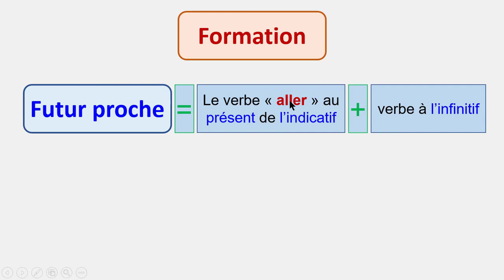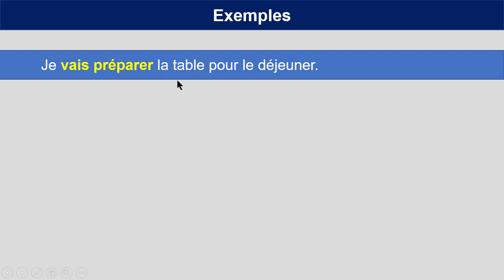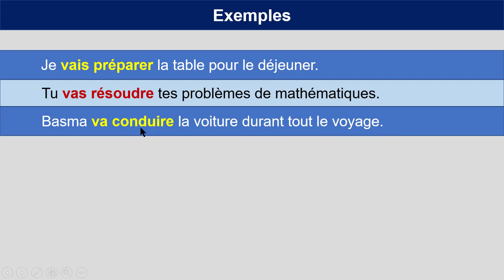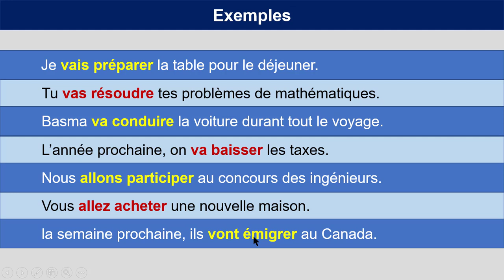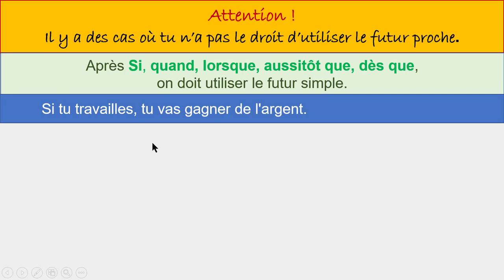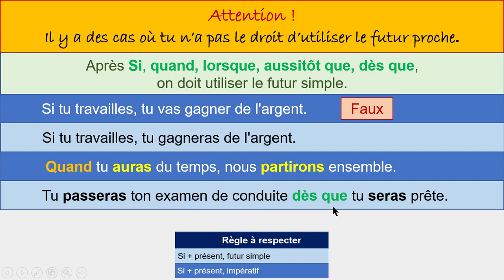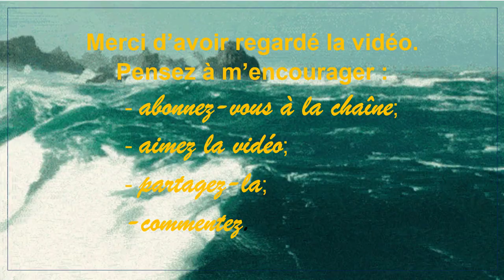Futur proche FR conjugaison || شرح بالعربية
comment savoir si un nom est masculin ou féminin - كيف تعرف أن اسم فرنسي مذكر أم مؤنث

Pluriel des noms et des adjectifs كيف تحصل على جمع كلمة أو صفة في الفرنسية ـ درس جامع مانع